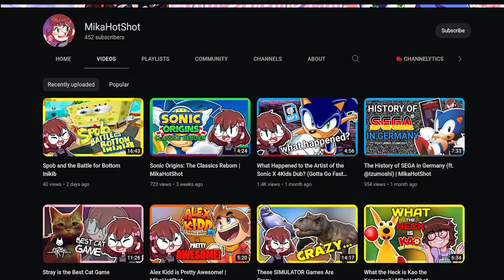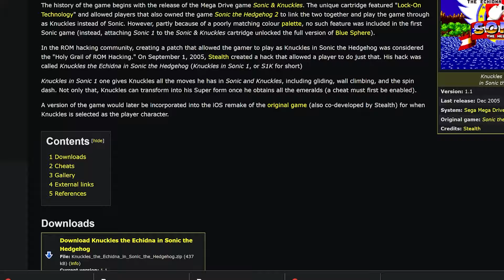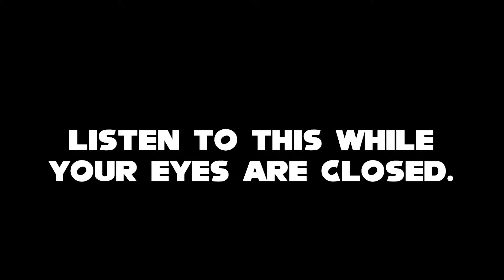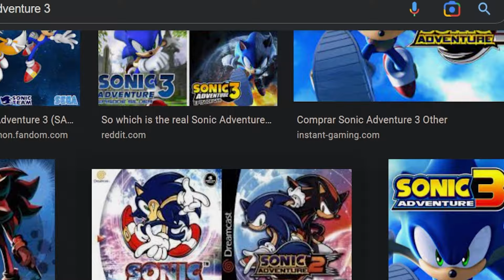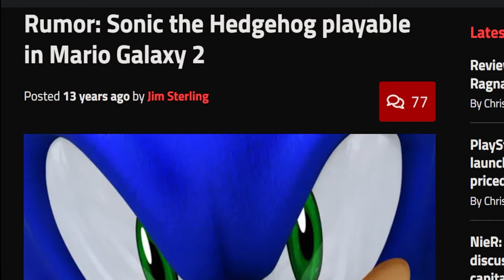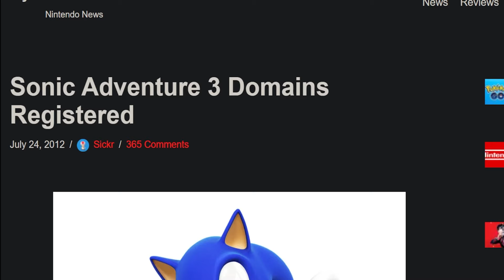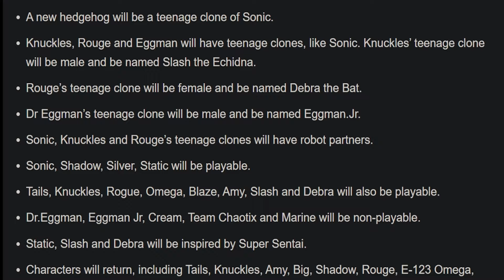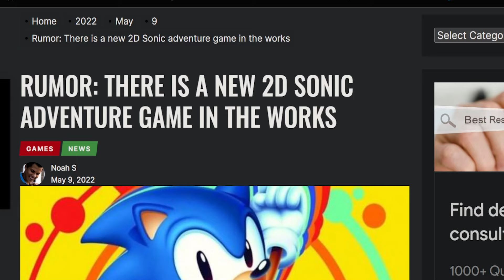The Sonic Rumors Iceberg EXPLAINED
The Entire Sonic the Hedgehog series has had a lot of rumors floating around so I went ahead and covered it.

☆ Discord Server!